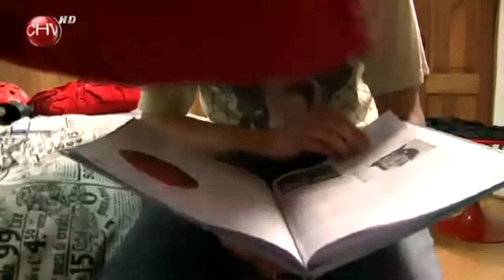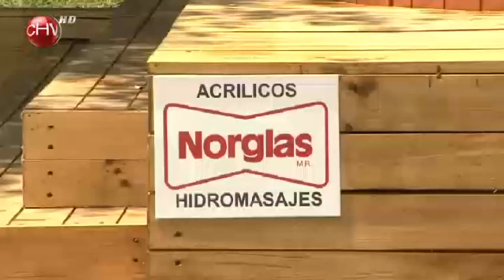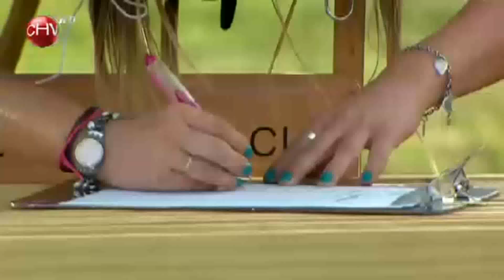La bella y el Geek Capitulo 2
El reality mas ñoño de la vida!! Espero que les guste!